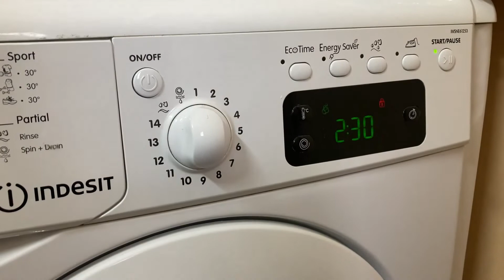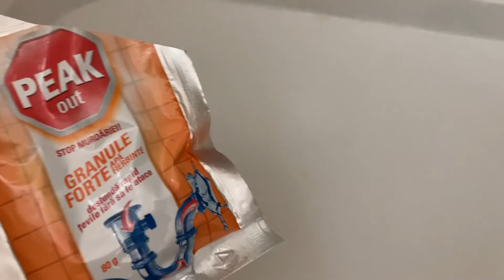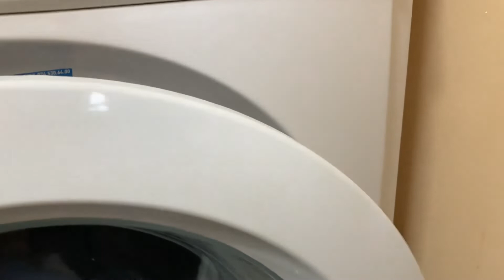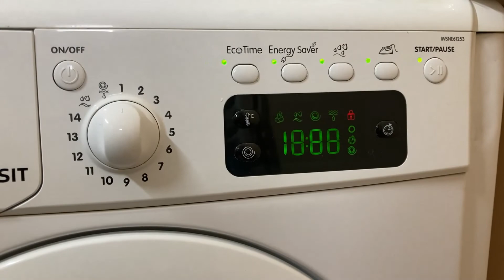CLEAN WITH ME || EXTRA MOTIVATION | GENERAL CLEANING